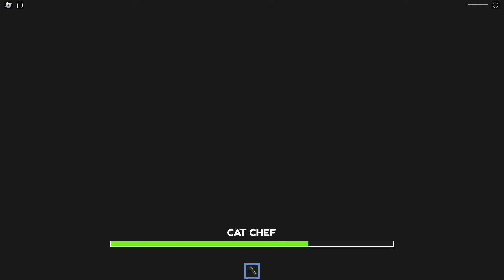CATNAP VS CATNAP WOMEN BARRY'S PRISON RUN! SCARY OBBY Full Gameplay